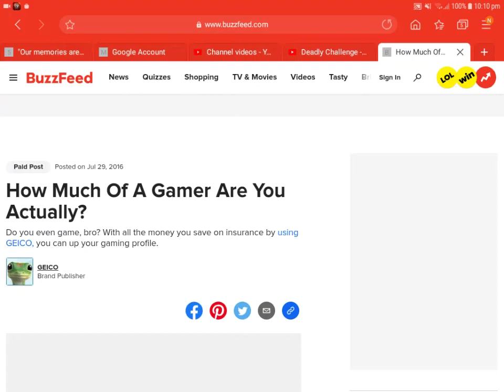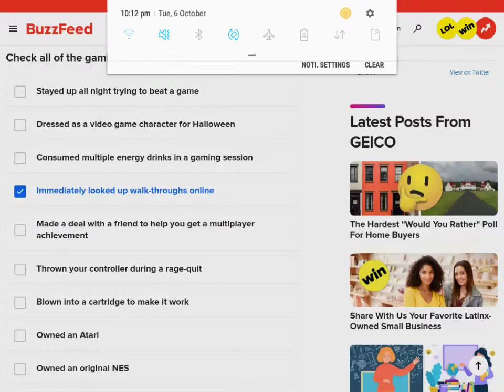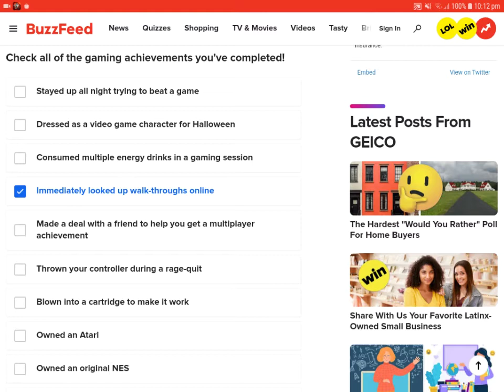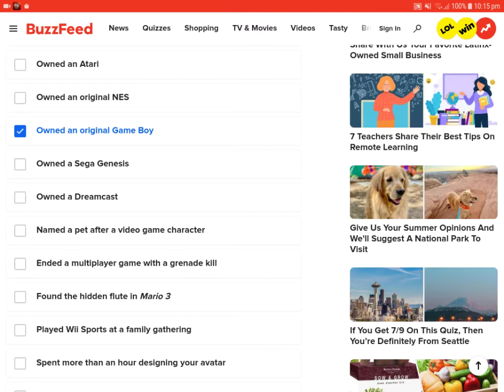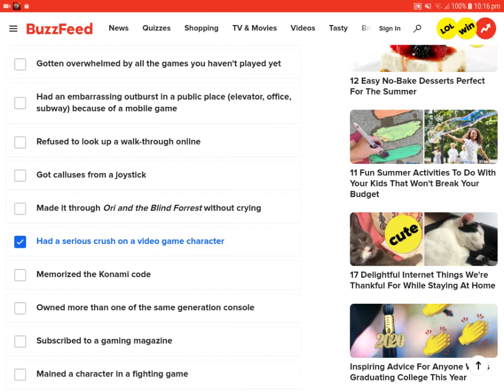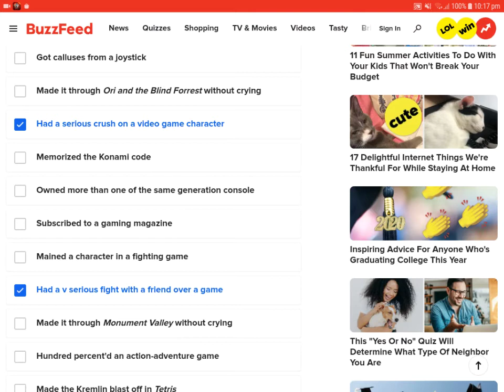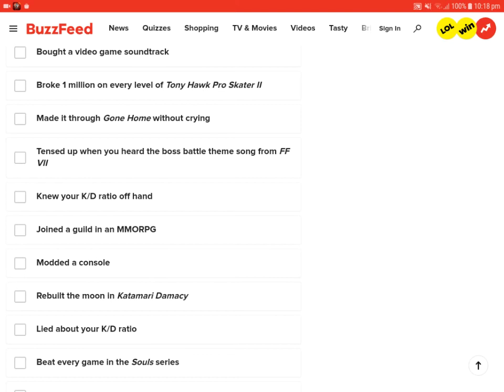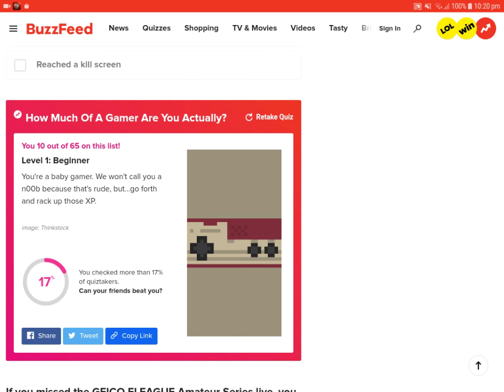bj does how much of a gamer are you quiz